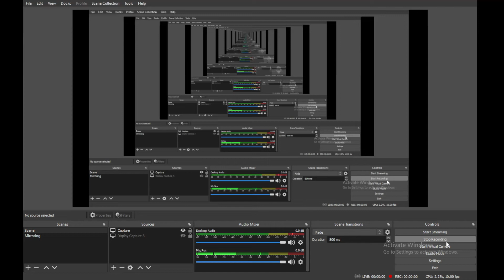Bookworm Adventures Part 6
centuars are so seriously